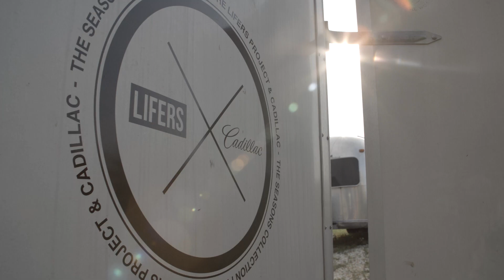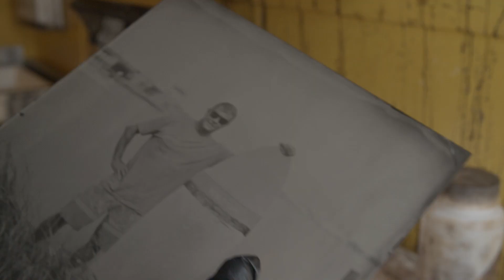The LIFERS Project | The Seasons Collection | Water | Week 1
Check out this week's recap of the Seasons Collection. For Week 1, we headed to New Jersey to visit lifers like Sam Hammer, Chris Cooper, Greg "Grog" Mesanko, Brian Heritage and Dan Randazzo.